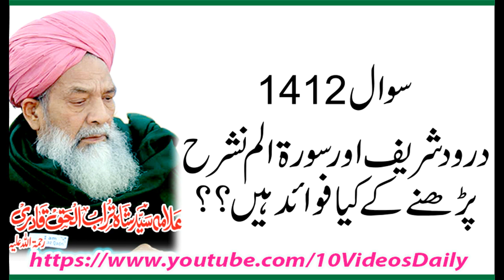1412 Drood Shareef aur Surah e Alam Nashrah Parhnay K Fawaid, , Allama Syed Shah Turab ul Haq Qadri